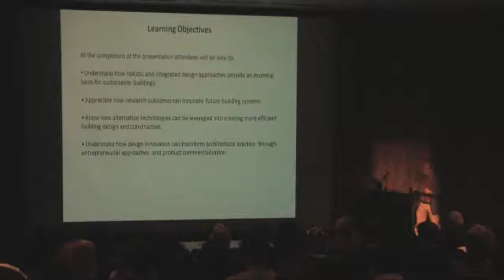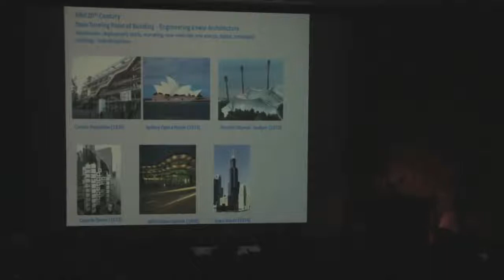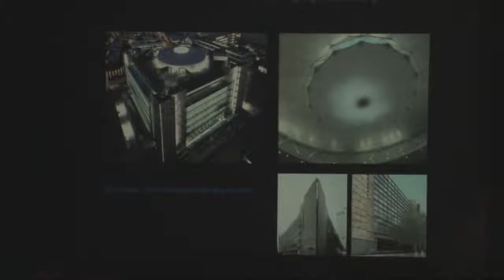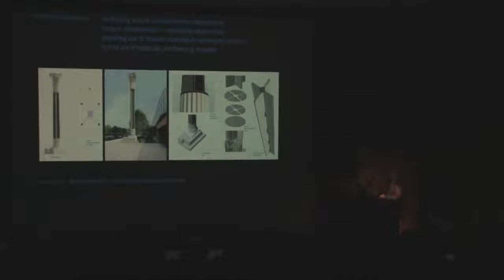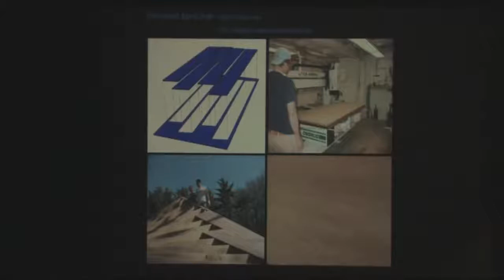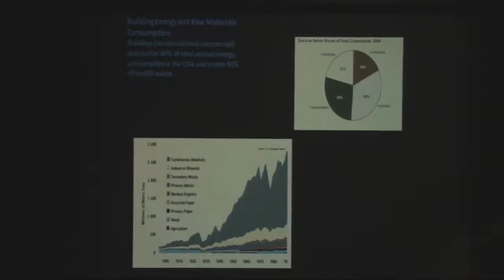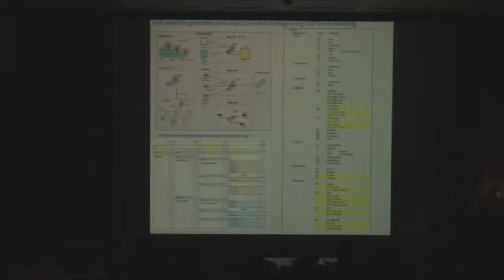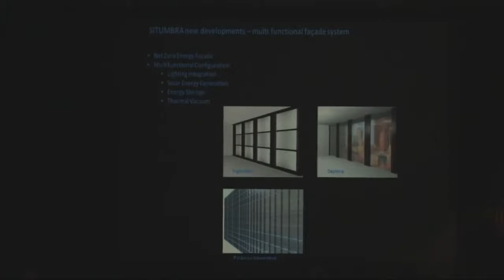Harry Giles Spring 2011 | CoAD Lecture Series